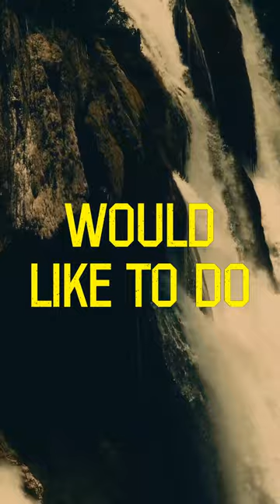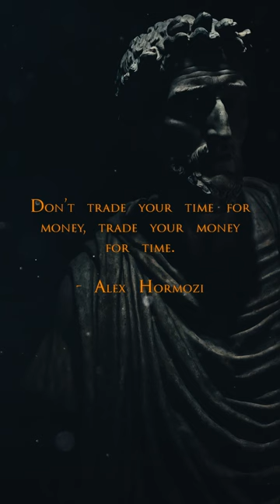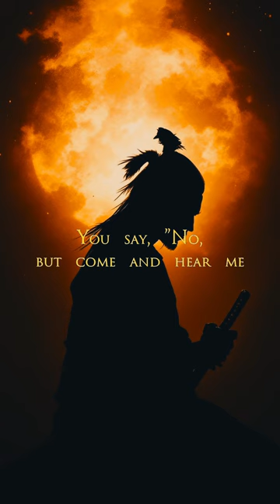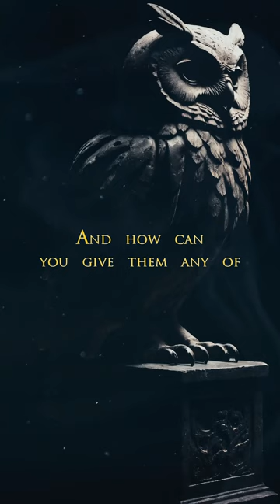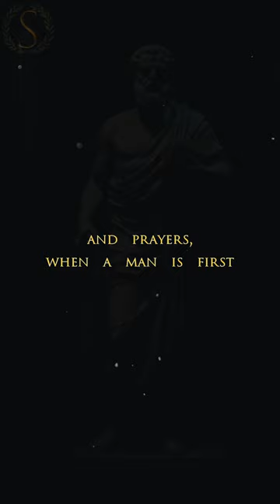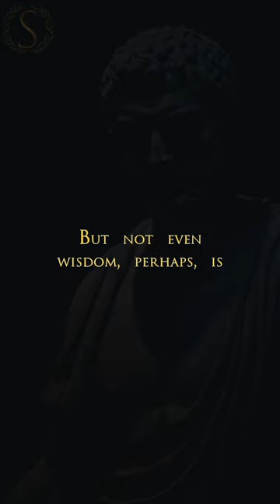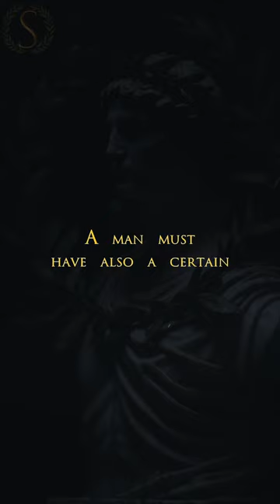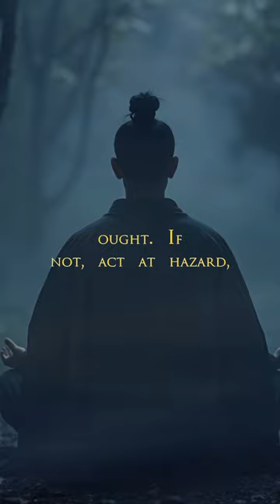Time always exposes what you truly mean to someone. (Sub-Conscious Stoic)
Stoic FM Radio Station - Sub-Conscious Stoic Radio- Motivational Quotes Video Workout - Stoic Relaxation and Mindfulness music - Time always exposes what you truly mean to someone. (Sub-Conscious Stoic)